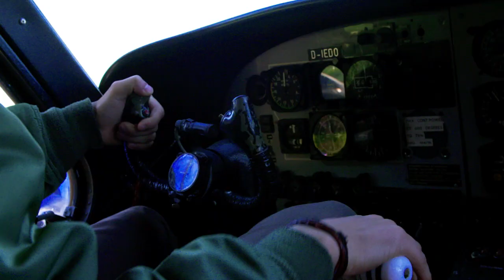Project Cirrus - wingsuit world records attempt for SSAFA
In 2017 Fujitsu's Fraser Corsan is attempting to break no less than four wingsuit flight world records to raise awareness and support for SSAFA.

The record attempts will include highest altitude, longest flight duration, highest speed and longest distance.

SSAFA is the Armed Forces charity - providing lifelong support for soldiers, sailors, airmen and their families.  All funds raised will go directly to support their mission.